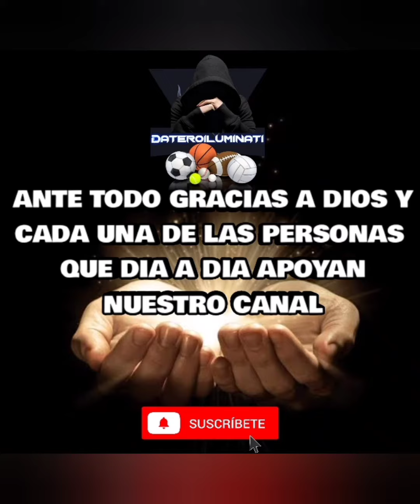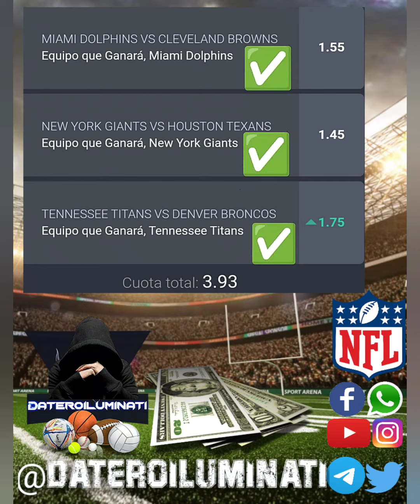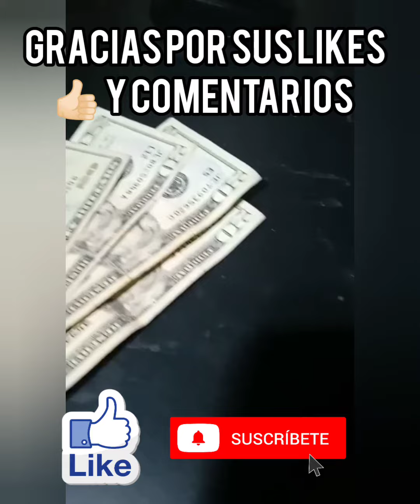PRONOSTICOS DEPORTIVOS NBA+NHL+NFL PICKS PARLAYS GRATIS 4🎁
PRONÓSTICOS Y PREDICCIONES PARLAY NFL PICKS . PORTUGAL ⚽ PICKS NBA🏀 NHL 🏒  4🎁 REGALOS GRATIS
PREDICTIONS  , NBA PICKS PARLAY NHL PREDICCIONES PICKS
Datos de PARLEY NBA 🏀 , PREDICCIONES NHL APUESTAS DEPORTIVAS APUESTAS DE FUTBOL
PARLEY NHL 🏒PICKS TODAY PARLAY

PRONOSTICOS DEPORTIVOS NBA NHL Gratis datos deportivos para hoy LUNES 14 NOVIEMBRE 2022 ,  JUGADITA DEL DIA GRATIS DATOS DEPORTIVOS GRATIS

EN LOS PLANES PARLEY : PLAN NFL 🏈 💵, PLAN PREMIUM 💵 2 DÍAS , PLAN VIP  3 DÍAS SEGUIDOS COBRANDO 👁️💵 Y LA DIRECTA ILUMINADA 💵 3 DIAS COBRANDO 💵

Comparte y comenta y gana 4 Jugadas gratis 👁️
Contáctanos:

+5️⃣1️⃣9️⃣2️⃣1️⃣4️⃣8️⃣7️⃣9️⃣3️⃣2️⃣